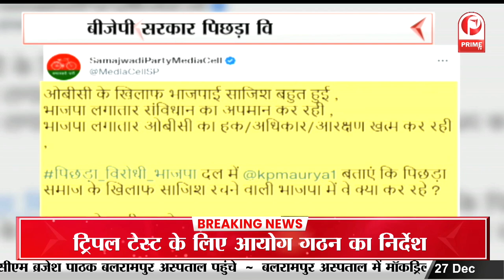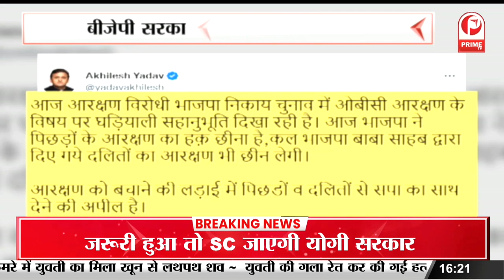Up Nikay Chunav: OBC आरक्षण रद्द होने से यूपी सरकार को लगा झटका || Prime Tv